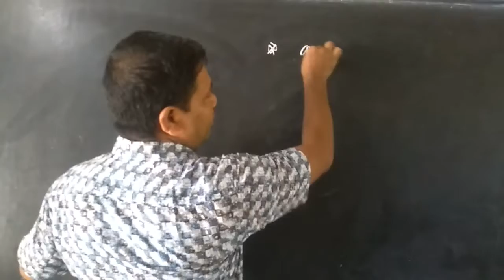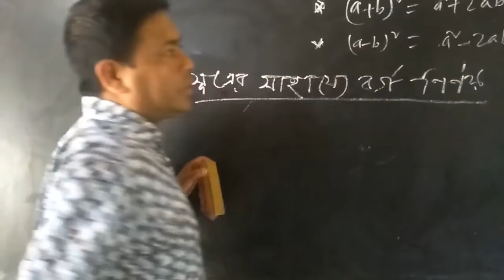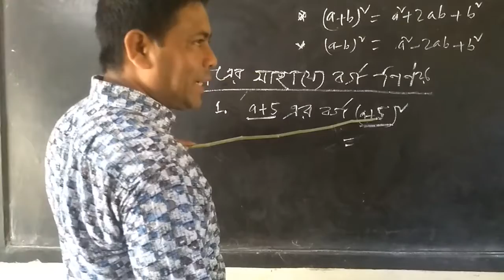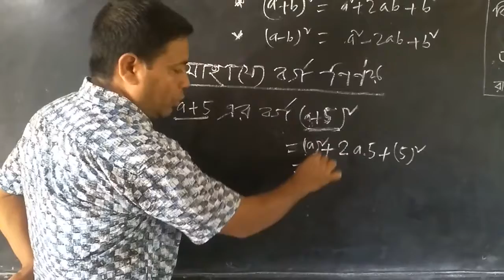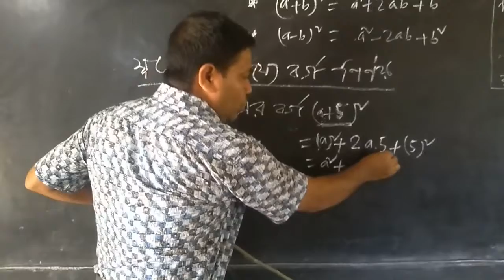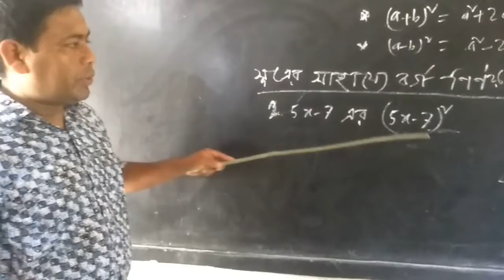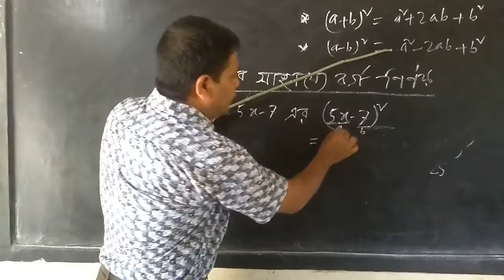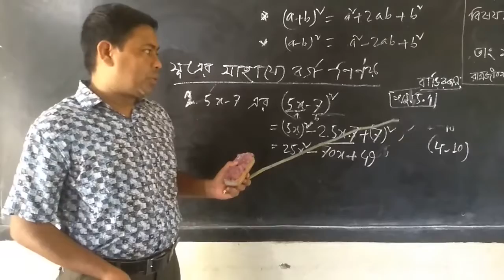Online Class | Class 7 | Mathematics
The class is conducted by Mr. Aminul Islam ,Assistant Teacher , Ramjiban High School.